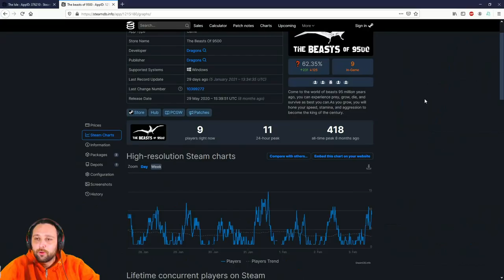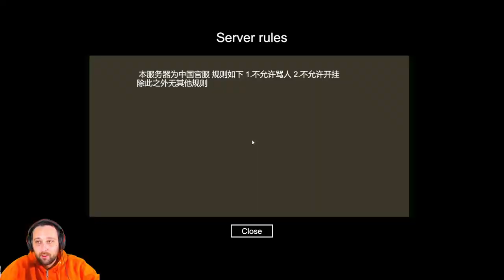THE BEASTS OF 9500 - UN NOUVEAU JEU DE DINOS QUI LES SURPASSERA TOUS !! 😱😱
Ou pas...